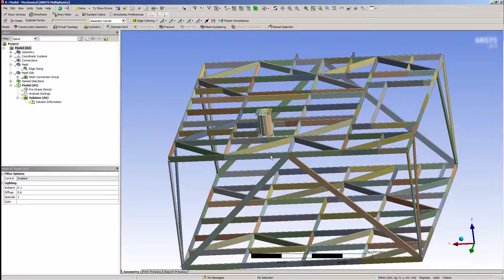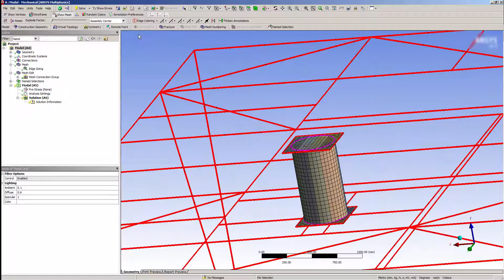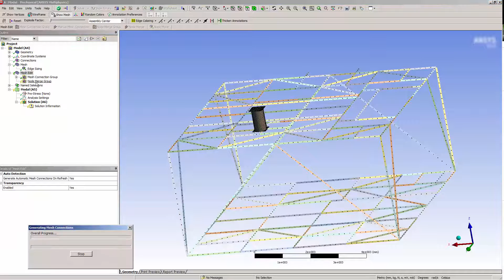ANSYS Mechanical: Node Merge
This ANSYS How To video will demonstrate how to use the Node Merge feature in ANSYS Mechanical to connect models without the use of contact.

ANSYS Mechanical software is a comprehensive FEA analysis (finite element) tool for structural analysis, including linear, nonlinear and dynamic studies. The engineering simulation product provides a complete set of elements behavior, material models and equation solvers for a wide range of mechanical design problems. In addition, ANSYS Mechanical offers thermal analysis and coupled-physics capabilities involving acoustic, piezoelectric, thermal-structural and thermo-electric analysis.  ANSYS Mechanical Enterprise is a finite element analysis (FEA) tool that provides in-depth analysis of structural and coupled-field behavior in a highly productive environment for optimal engineering.